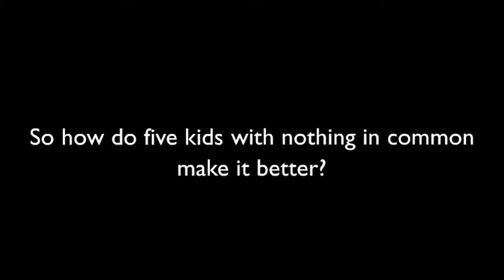Generation Cures: "Zebrafish"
A small overview of a big story. to watch the Zebrafish series and help "Make it Better!"